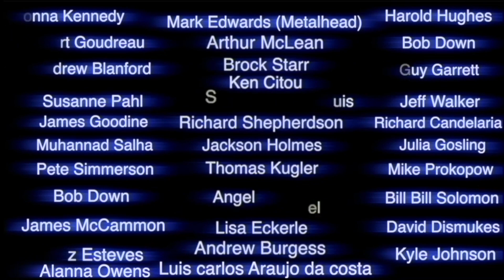Annular Partial Eclipse October 14th 2023 Filmed in Montreal Canada with Sun Spots & Fly By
an object flew by at high rates of speed...It's not a bird...must be superman. I always catch something during an eclipse 17 percent hiding the sun (moon). I show the sun spots too...a bonus..little bit of clues...but still wanted to share it..I got some great shots.

Bruce Swartz
Valleyfield, Quebec
J6S 4V6